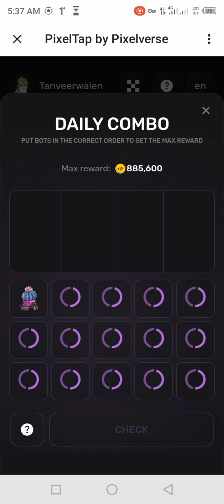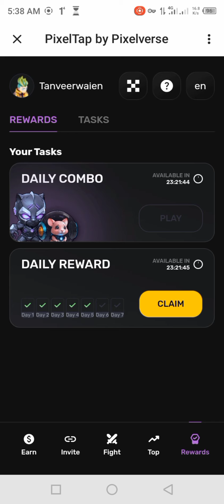Daily Combo pixelverse today 4 July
daily secret combo Pixelverse today